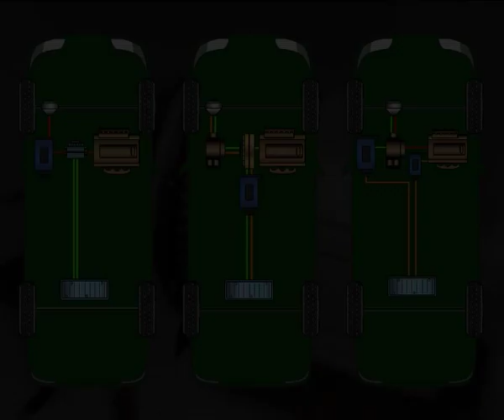MOT-VID-Sistemas_hibridos_empleados_vehiculos